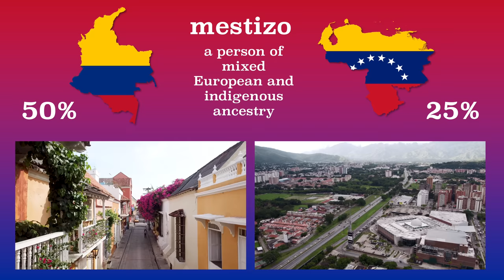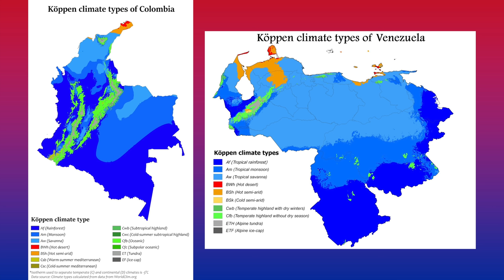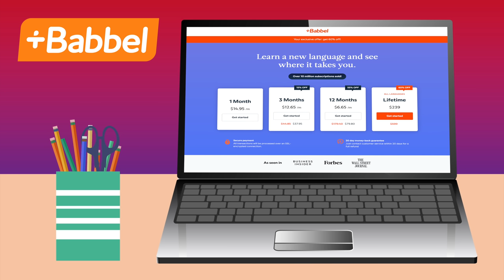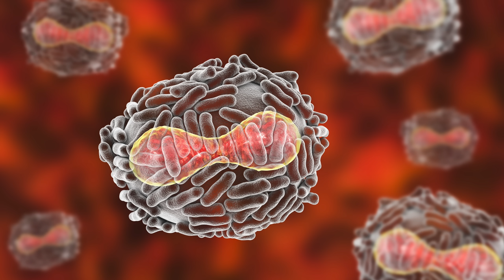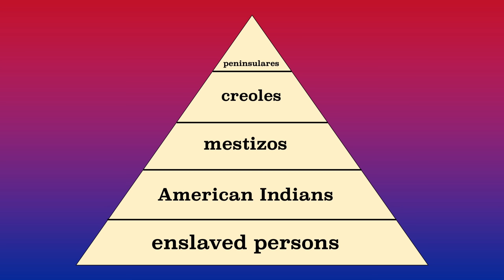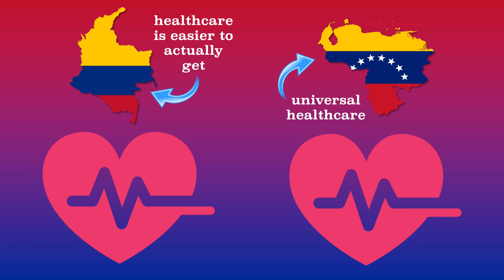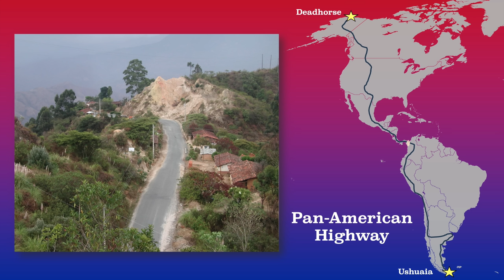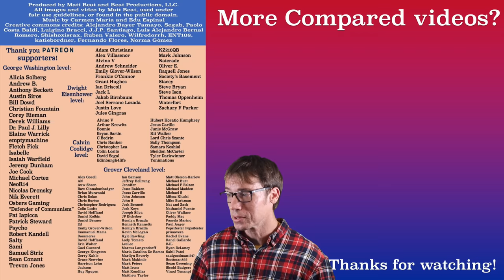Colombia and Venezuela Compared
Start speaking a new language in 3 weeks with Babbel.

Mr. Beat compares and contrasts the two most influential countries in northern South America, Colombia and Venezuela.

Produced by Matt Beat and Beat Productions, LLC. Music by Carmen María and Edu Espinal.

Creative commons credits: Alejandro Bayer Tamayo, Segab, Paolo Costa Baldi, Luigino Bracci, J.J.P. Santiago, Luis Alejandro Bernal Romero, Shishoxisrax, Ruben Valero, Wilfredorrh, ENT108, katiebordner, Fernando Flores, Norma Gòmez

Colombia and Venezuela are two of the most beautiful countries in the world. Natural beauty, but beautiful people, as well. And while Venezuela has been struggling for the past ten years, don’t forget that twenty years ago it was the richest country in South America, and its economy is slowly improving.

Keep your eyes on both these countries. I predict they’ll both have a big influence in the world for years to come.

In this video, we'll compare Colombia and Venezuela to help you decide which is right for you!

After watching this video, you'll have a better understanding of the amazing cultures and landscapes of Colombia and Venezuela, and you'll be better equipped to make a decision about which is right for you. Let us help you find your perfect travel destination!